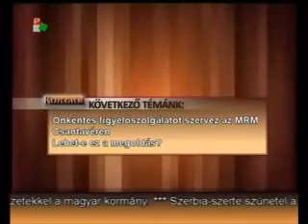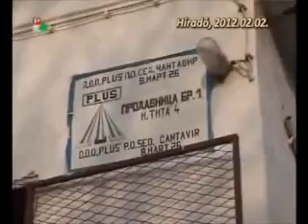Önkéntes figyelőszolgálatot szervez az MRM Csantavéren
Önkéntes figyelőszolgálatot
szervez az MRM Csantavéren